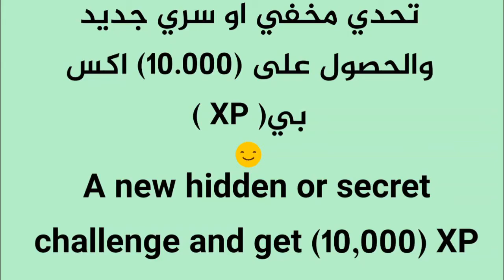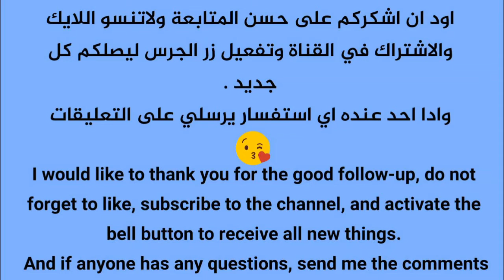مهمة جانبية جديدة و(10.000)XPوسرعة في تطوير لفلك - New side mission and (10,000) XP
مهمة جانبية جديدة و(10.000)XPوسرعة في تطوير لفلك
New side mission, (10,000) XP, and speed of upgrade for Flac